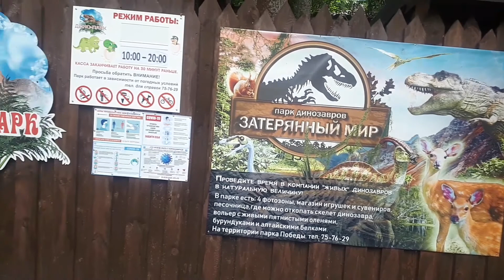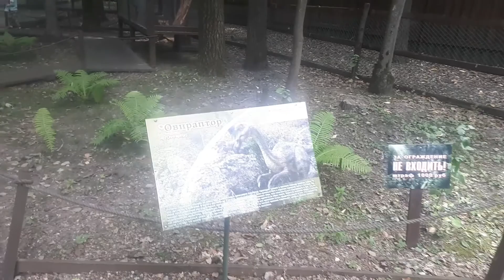🦖😱ОГРОМНЫЕ ДИНОЗАВРЫ! 🦖ДИНО-ПАРК, УЛЬЯНОВСК!